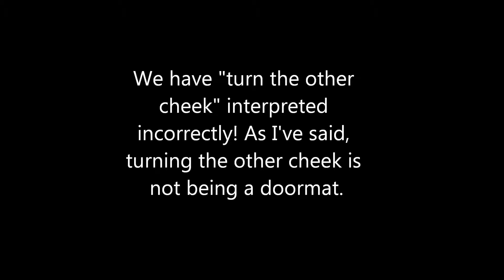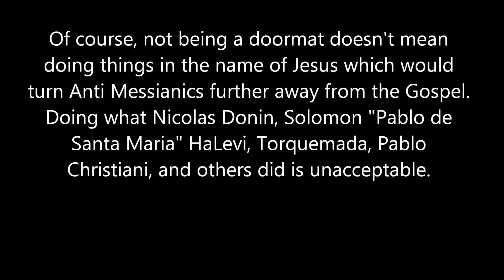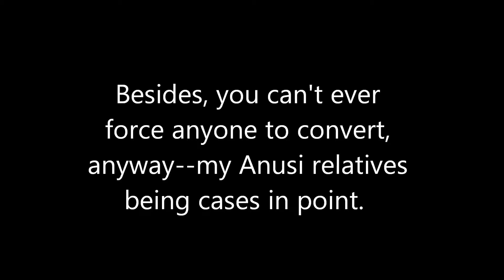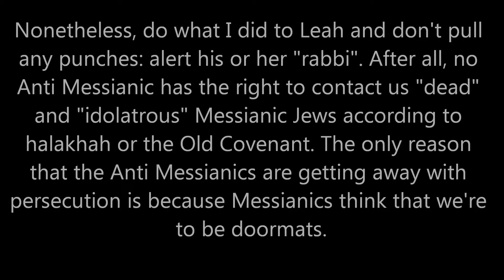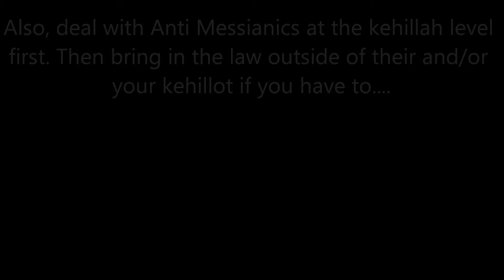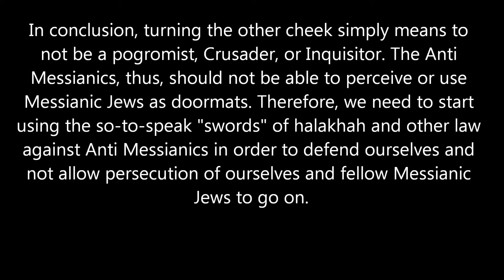Why Anti Messianics Get Away With Their Persecutory Behavior